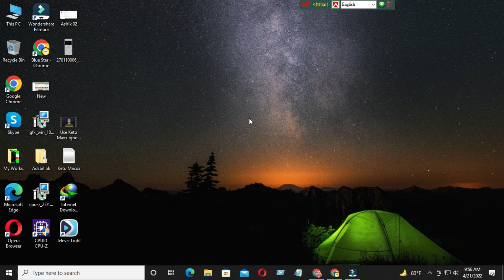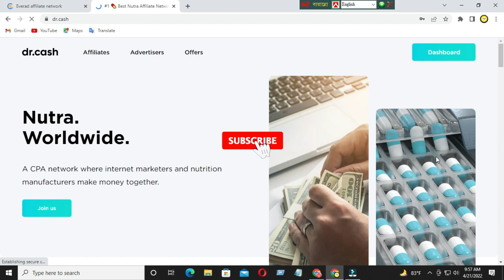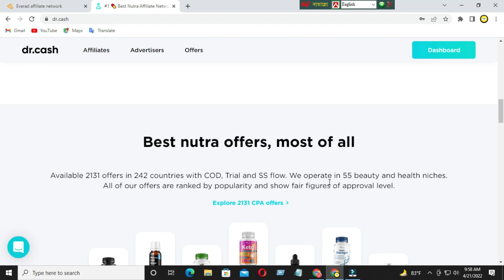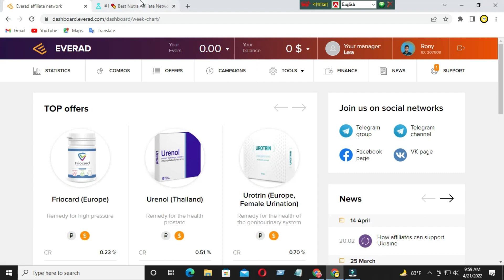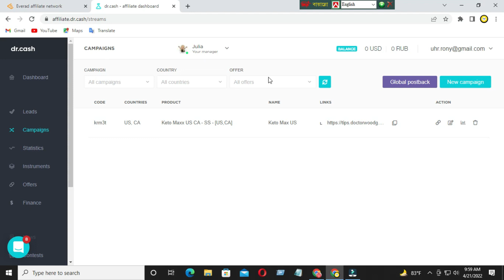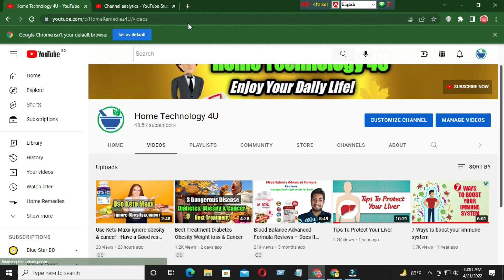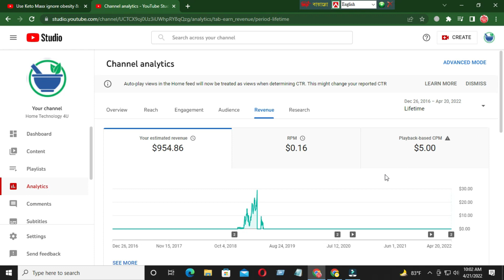Cpa Affiliate Marketing Bangla Tutorial 2022 | অ্যাফিলিয়েট মাকেটিং করে লাইভ ইনকাম দেখুন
এই ভিডিওটি দেখানো কিভাবে হয়েছে কিভাবে সিপিএ অ্যাফিলিয়েট মাকেটিং করে মাত্র একটি উপায়ে $962  ইনকাম করেছি ।
ভিডিওটা ভালো লাগলে লাইক দিন, কমেন্ট করুন এবং আপনার বন্ধুদের সাথে শেয়ার করুন ।
This video shows how CPA Affiliate Marketing made $954 in just one way.
affiliate marketing tutorial for beginners step by step with proof i already shows . Watch the video and decided how to start affiliate marketing .this section is under cpa marketing .affiliate cpa marketing is the best way to make money online .Such Amazon Affiliate marketing and digital marketing .